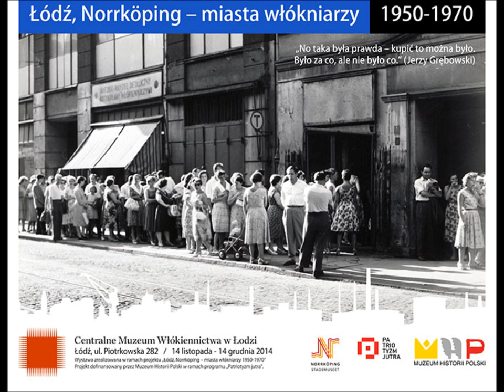Łódź, Norrköping – miasta włókniarzy 1950-1970 - audiodeskrypcja cz. 7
Audiodeskrypcja - cz. 7 Komunikacja. Zakupy.
"Łódź, Norrköping – miasta włókniarzy 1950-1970"- wystawa w Centralnym Muzeum Włókiennictwa w Łodzi (XI-XII.2014).
Utwór udostępniony na zasadach licencji Creative Common CC-BY-NC-SA
Projekt otrzymał dofinansowanie z Muzeum Historii Polski w ramach programu „Patriotyzm jutra”.
Zdjęcie wykorzystane przy audiodeskrypcji pochodzi ze zbiorów Wojewódzkiej Biblioteki Publicznej im. Piłsudskiego w Łodzi.